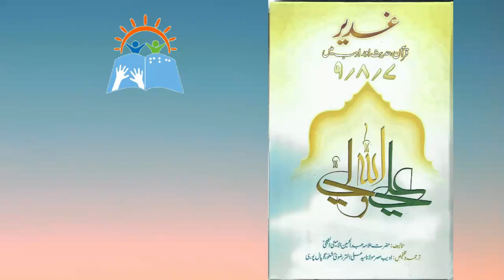Ghadeer, Quran, Hadees aur Adab mein Jild -8 | Allama Abd-ul-Hussain Al-Amini Al-Najafi | Part 3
Book on the event of Ghadeer in the light of the Holy book of Islam, Quran, the sayings of the Holy Prophet of Islam and Literature/ Scripture

Ghadeer, Quran, Hadees aur Adab mein
Jild -8 | Vol-8
Part 3
Compilation
Allama Abd-ul-Hussain Al-Amini Al-Najafi
Translator
Molana Syed Ali Akhtar Rizvi

Narrator
Nuzhat Abbas